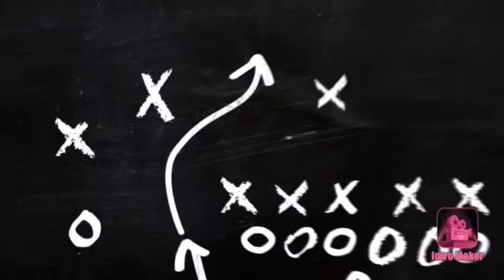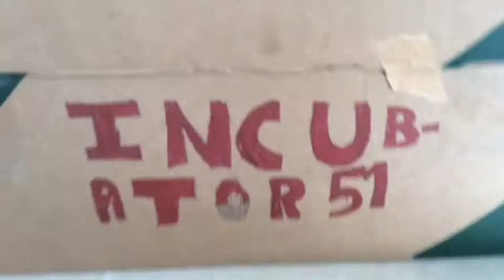Incubating My Eggs (day 1) W/ My Cousin